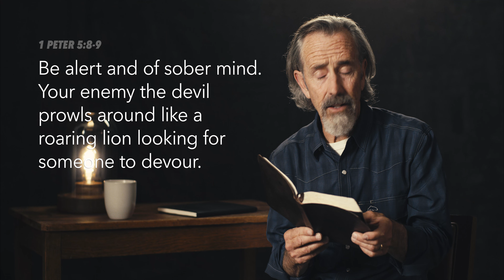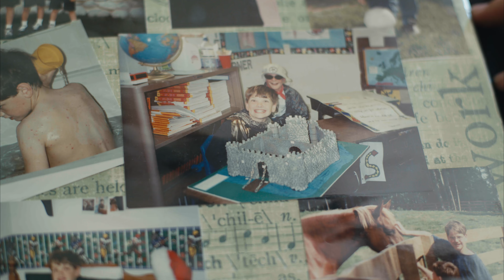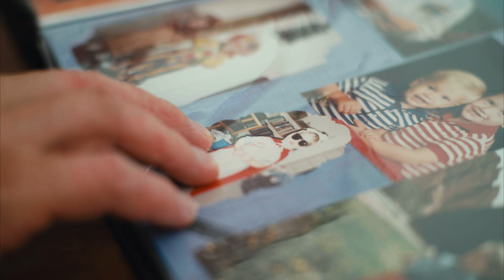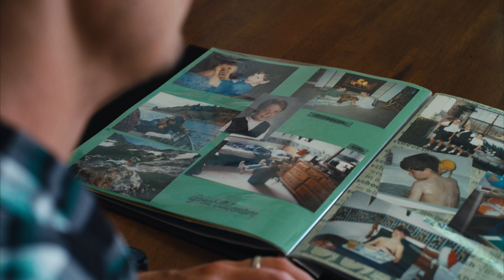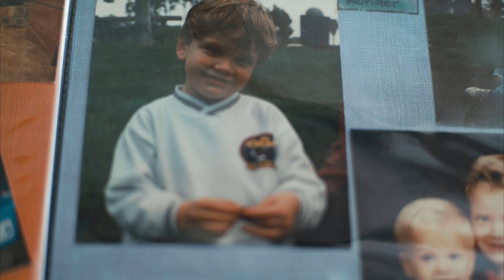4. The Battle | Wild At Heart Experience | John Eldredge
You have been born into a world at war. God, who is a great warrior, created man in his image. He set within each of us a warrior heart so that we can fight for everything we love. Discover how to reawaken this fierce quality hardwired into every man…and recover your warrior heart.

REFLECT
1. God set within every man a warrior heart. Did you see it in you as a boy?

2. Can you see your warrior heart now as a man? What gets you angry? What do you want to set right?

3. Have you considered spiritual warfare a category for the battles that have come against you? Why or why not?

SCRIPTURE
James 4:7
Submit yourselves, then, to God. Resist the devil, and he will flee from you.

READ
Satan will throw a thought or a temptation at us in hopes that we will swallow it.

He knows your story, knows what works with you, and so the line is tailor-made to your situation. Just this morning in my prayer time it was pride, then worry, then adultery, then greed, then gluttony. If I thought this was all me, my heart, I’d be very discouraged. Knowing that my heart is good allowed me to block it, right then and there. When Satan probes, make no agreements. If we make an agreement, if something in our heart says, Yeah, you’re right, then he pours it on. You’ll see a beautiful woman and something in you will say, You want her. That’s the Evil One appealing to the traitor within. If the traitor says, Yes, I do, then the lust really begins to take hold. Let that go on for years and you’ve given him a stronghold. This can make a good man feel so awful because he thinks he’s a lustful man when he’s not; it’s an attack through and through.

Please don’t misunderstand me. I’m not blaming everything on the devil. In almost every situation there are human issues involved. Every man has his struggles; every marriage has its rough spots; every ministry has personal conflicts. But those issues are like a campfire that the Enemy throws gasoline all over and turns into a bonfire. The flames leap up into a raging inferno and we are suddenly overwhelmed with what we’re feeling. Simple misunderstandings become grounds for divorce. All the while we believe that it’s us, we are blowing it, we’re to blame, and the Enemy is laughing because we’ve swallowed the lie “I’m not here, it’s just you.” We’ve got to be a lot more cunning than that.

In any hand-to-hand combat, there’s a constant back-and-forth of blows, dodges, blocks, counterattacks, and so forth. That’s exactly what is going on in the unseen around us. Only it takes place, initially, at the level of our thoughts. When we are under attack, we’ve got to hang on to the truth. Dodge the blow, block it with a stubborn refusal, slash back with what is true. This is how Christ answered Satan—he didn’t get into an argument with him, try to reason his way out. He simply stood on the truth. He answered with Scripture and we’ve got to do the same. This will not be easy, especially when all hell is breaking loose around you. It will feel like holding on to a rope while you’re being dragged behind a truck, like keeping your balance in a hurricane. Satan doesn’t just throw a thought at us; he throws feelings too. Walk into a dark house late at night and suddenly fear sweeps over you; or just stand in a grocery line with all those tabloids shouting sex at you and suddenly a sense of corruption is yours.

But this is where your strength is revealed and even increased — through exercise. Stand on what is true and do not let go. Period. The traitor within the castle will try to lower the drawbridge, but don’t let him. When Proverbs 4:23 tells us to guard our hearts, it’s not saying, “Lock them up because they’re really criminal to the core”; it’s saying, “Defend them like a castle, the seat of your strength you do not want to give away.” As Thomas à Kempis said, “Yet we must be watchful, especially in the beginning of the temptation; for the enemy is then more easily overcome, if he is not suffered to enter the door of our hearts, but is resisted without the gate at his first knock.”

Remember the scene in Braveheart where Robert the Bruce’s evil father is whispering lies to him about treason and compromise? He says to Robert what the Enemy says to us in a thousand ways: “All men betray; all men lose heart.” How does Robert answer? He yells back,

I don’t want to lose heart!
I want to believe, like [Wallace] does.
I will never be on the wrong side again.

That is the turning point in his life … and in ours. The battle shifts to a new level.

RESOURCES:
Wild At Heart - The Book

Wild At Heart Study Guide